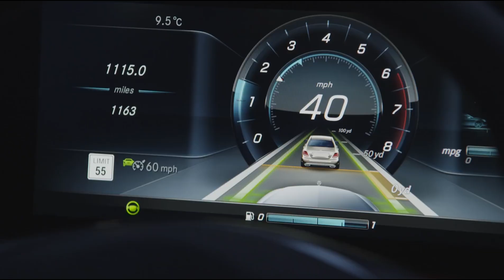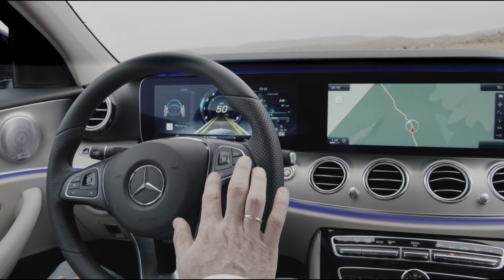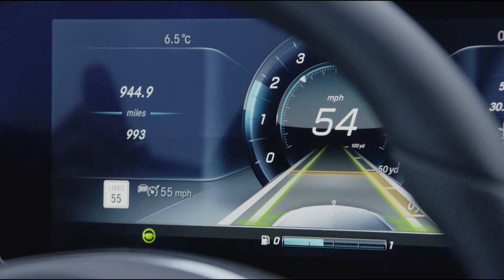Mercedes E-Class w213 on the road to autonomous driving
Mercedes-Benz is taking a further major step along the road to accident-free and autonomous driving: Drivers can expect to enjoy a new dimension of safety, comfort and stress relief in New E-Class w213. Numerous innovations in the new driver assistance package will enable semi-automated driving on freeways, highways and in city traffic, allow the car to be moved into and out of tight parking spaces from outside using a smartphone app, and facilitate autonomous braking to mitigate dangerous situations. Car-to-X Communication provides an early warning of dangers that lie ahead. Sophisticated radio technology turns the smartphone into a vehicle key. New PRE-SAFE® protective components can protect the occupants in a side impact and even prepare their ears for the loud noise of the accident. MULTIBEAM LED headlamps with high-resolution precision LED modules are exceptionally bright and automatically illuminate the road surface with precision-controlled light distribution – without blinding other road users.

Safety is a core element of the Mercedes-Benz brand, which has been setting the pace in the development of active and passive vehicle safety measures for almost 70 years, not only for the benefit of Mercedes drivers, but also for that of other road users. Mercedes-Benz consistently pursues this road. Prof Dr Thomas Weber, Member of the Board of Management of Daimler AG and responsible for Group Research and Mercedes-Benz Cars Development: “We are taking a further major step along the road to autonomous and connected driving. The innovations that available for the New E-Class taking safety, stress relief, and comfort to a new level. And as such further Mercedes-Benz is underlining its leading position as a safety pioneer”.

sound: Lunar Landing by Silent Partner